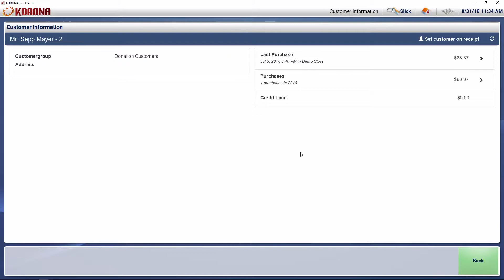Online Function - Customer